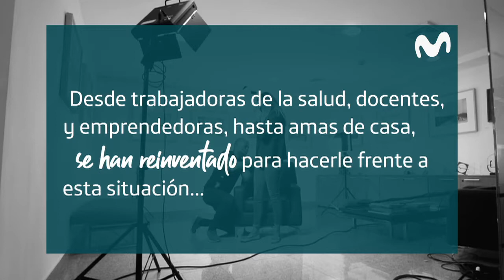DíaInternacionalDeLaMujer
En el DíaInternacionalDeLaMujer rendimos homenaje a quienes con su perseverancia marcan historia e inspiran a las futuras generaciones.

Este año, quisimos celebrar este día contando algunos testimonios de mujeres que han demostrado sus habilidades y conocimientos para liderar eficazmente los esfuerzos de respuesta y recuperación ante la Covid-19.

Sigamos apostando y luchando por el empoderamiento y la fuerza femenina, porque son la clave para lograr el cambio a un mundo más seguro e igualitario.